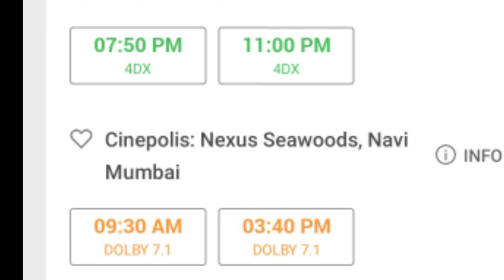Bhola Advance Booking Report 1| Bhola Day 1 Advance Booking Report | Bhola Latest Update | Ajay d.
Bollywood And South  Movies ki Latest News  &  Update With Aj Movie Review 😉

1) Instagram :-

2) twitter:-

3) Facebook :-